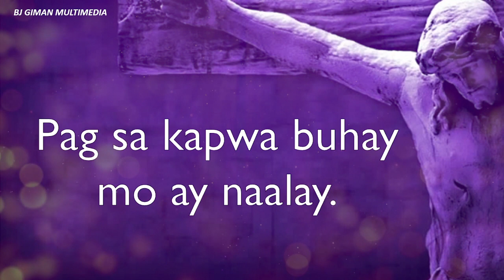ALAY-KAPWA | HONTIVEROS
ALAY-KAPWA
Pangwakas na Awit sa Panahon ng Kuwaresma
Titik ni Rolando S. Tinio
Musika ni Fr. Eduardo P. Hontiveros, SJ
Inawit ni BJ Giman